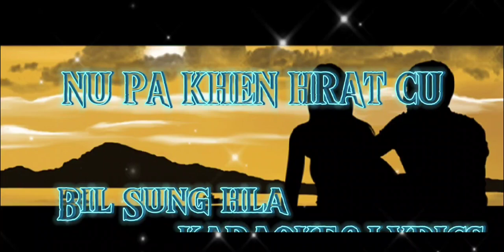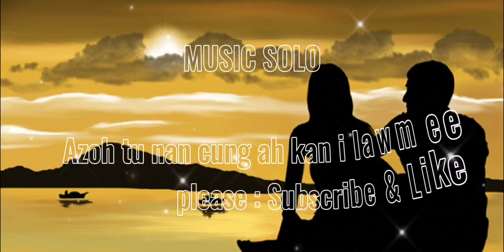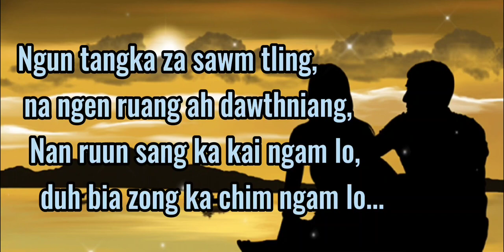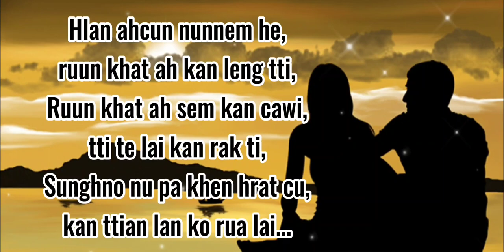NU PA KHEN HRAT CU // KARAOKE with Lyrics ( Bil Sung )